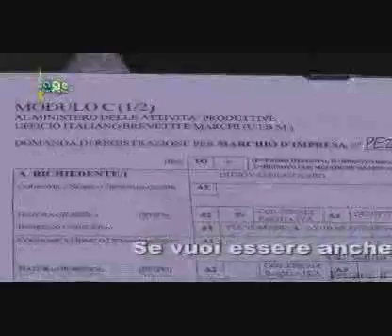LATOSCURO in TV (part 1)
Uno SPECIAL della famosa band Abruzzese che si sta avviando, dopo 4 anni al 100°LIVE!!!